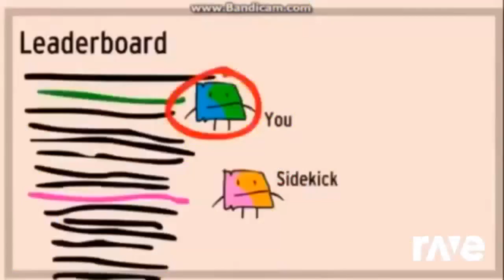friends come down